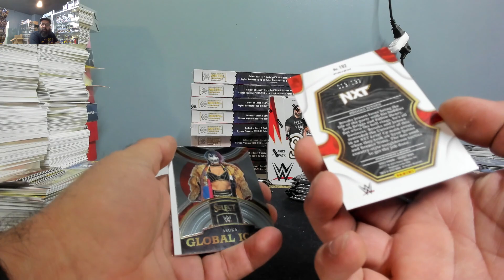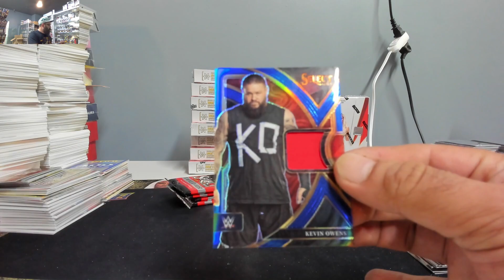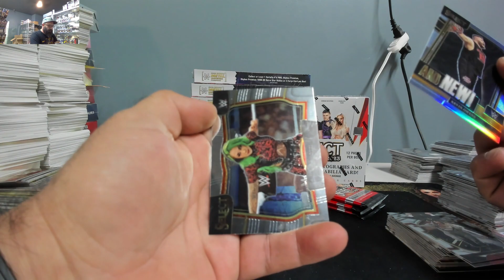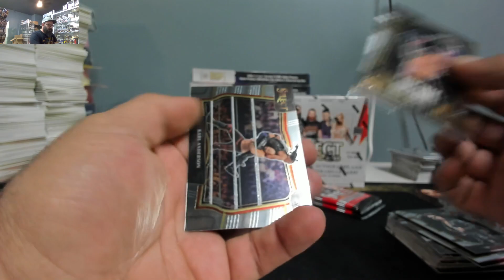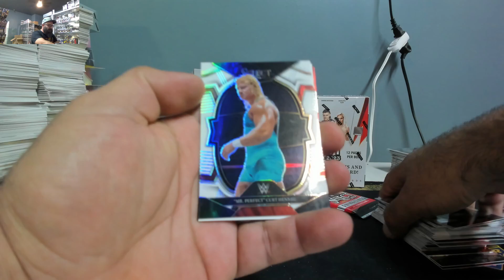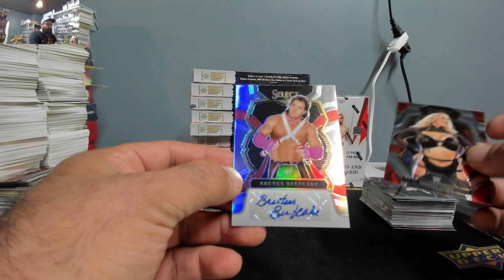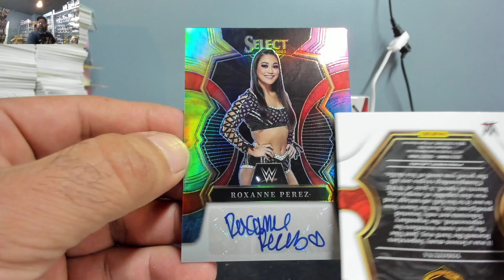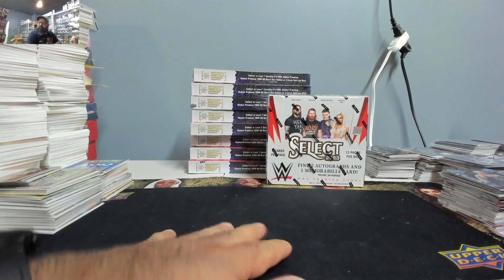louiet13~2023 Panini Select WWE Wrestling Hobby Box Break